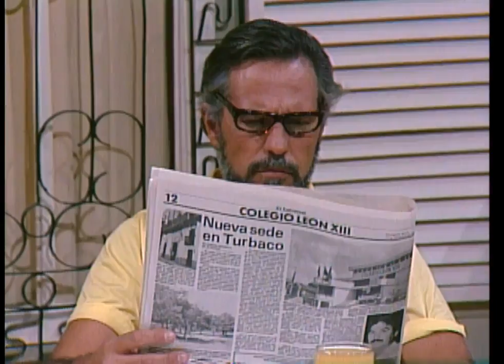Una demanda - Capítulo 105 - Gallito Ramírez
Diana, en compañía de 'Gallito', visita a la familia Lavalle y reclama los derechos que tiene su hijo, además demanda a Kike.
Sinopsis Gallito Ramírez:

El guapo boxeador y la mujer de sus sueños cautivaron a Colombia en los años 80. Reviva el debut estelar de la actuación de Carlos Vives y Margarita Rosa de Francisco, una pareja que llevó el amor de la televisión a la vida real.

Elenco de Gallito Ramírez:

Carlos Vives

Margarita Rosa De Francisco

Margalida Castro

Bruno Díaz

Miguel Varoni

Álvaro Lemmon